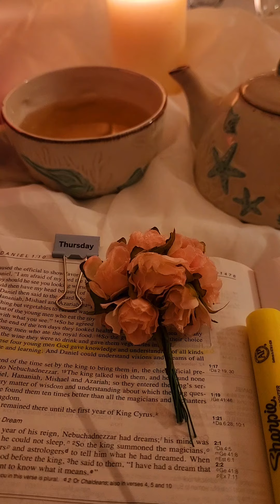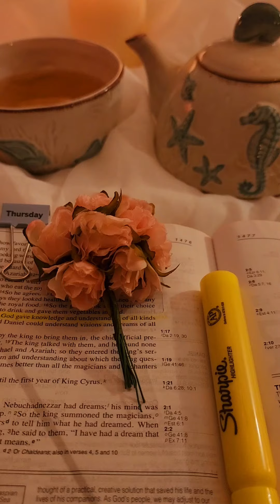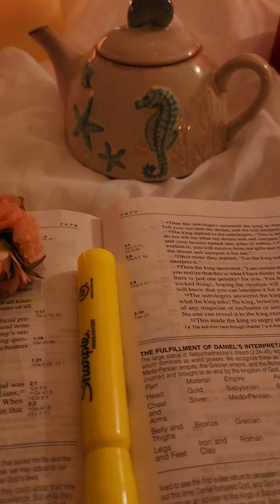A Snippet of Chapter 2 | Stay tuned to discover a lot from this POWERFUL Chapter.